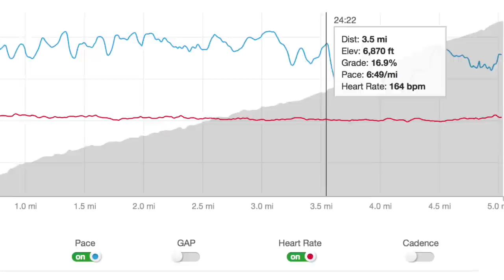Sage Canaday: Training For Comrades | Uphill Tempo Run: Running Economy workout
One of my bread and butter workouts for ultras: The all-uphill Tempo Run. Comrades in 3.5 weeks!